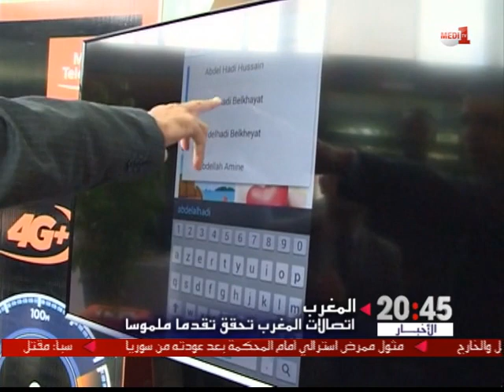النشرة المسائية 20:45 بالعربية - السبت 25 يوليوز 2015